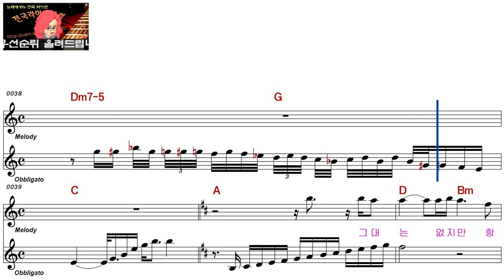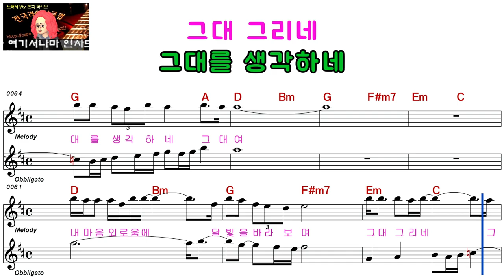김현식ㅡ눈 내리던 겨울밤ㅡ여자키ㅡELF 919ㅡ516